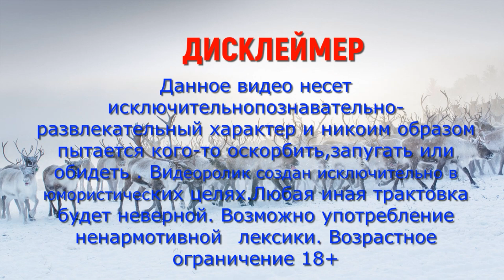Забота о шубе#мд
Привет Роднули))) Смотрим, наслаждаемся, лайкаем и комментируем.
Поддержать начинающий проект можно по карте Сбера 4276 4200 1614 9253

ВНИМАНИЕ !Мнения озвученные на данном канале являются оценочными суждениями и не направленны на возбуждение ненависти либо вражды,а так же на унижение достоинство человека либо группы лиц по признакам пола,расы,национальности,языка,происхождения,отношения к религии,недееспособности,а ровно принадлежности к какой либо социальной группе.Так же мнения озвученные на данном канале не преследуют целью дискриминировать,оскорбить или запугать кого-бы то не было.Автор Канала и его гости высказывают свою точку зрения, в соответствии с принципами свободы слова,выраженными в ст.10 Европейской конвенциипо правам человека,и абсолютно ни к чему и ни кого не призывают.